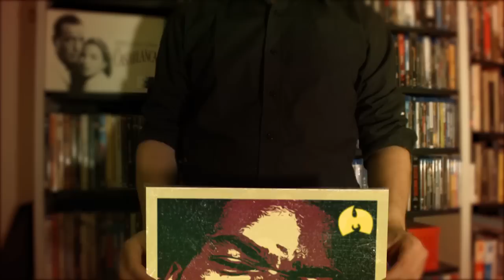𝐌𝐞𝐭𝐡𝐨𝐝 𝐌𝐚𝐧 - 𝐓𝐡𝐞 𝐓𝐢𝐜𝐚𝐥𝐥𝐢𝐨𝐧 𝐒𝐭𝐚𝐥𝐥𝐢𝐨𝐧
Playlist is on the video, at the beginning of each track!  👐🗡️🎧👐🏽